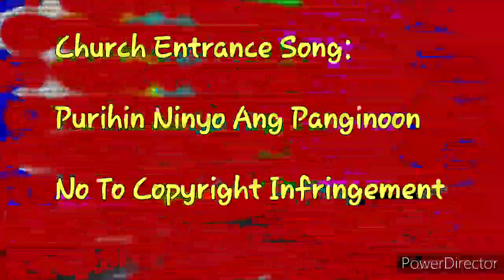Purihin Ninyo Ang Panginoon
Entrance Song in our Church

praise n worship songs 2018
praise and worship songs download
praise and worship songs list
praise n worship songs youtube
praise and worship songs mp3 download
praise song of gary valenciano
praise song of the pandemic
praise song on youtube
praise song open the eyes of my heart
o praise him song
o praise the name song
o praise the name song story
o praise the name song lyrics
o praise the name song select
o praise the name song writer
o praise the name song download
o praise the name song meaning
praise song piano chords
praise song pandemic
praise song piano